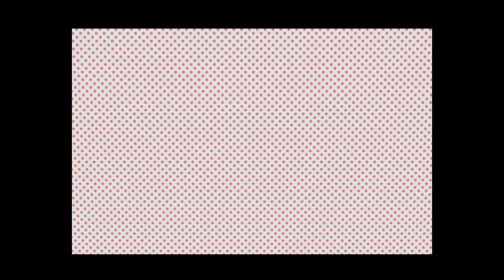Paper Mario: The Thousand-Year Door Episode 35: A Sticky, Yummy Threat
Little fuzzy guys